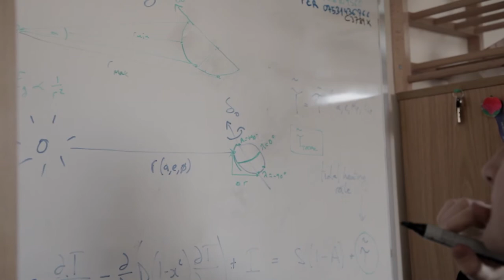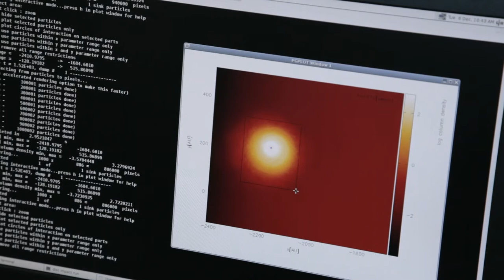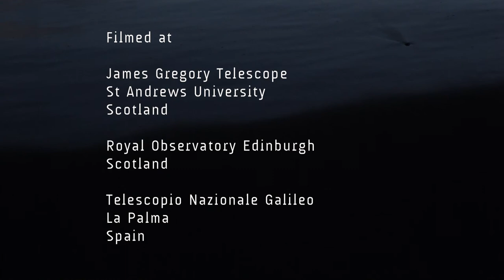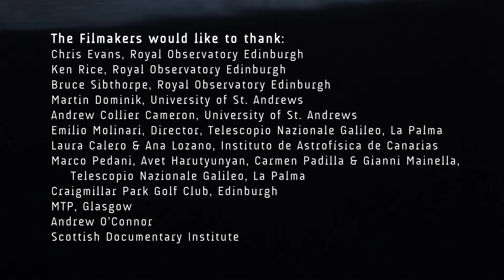Into Deep Space - Anne Milne & Alberto Iordanov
This film looks at the question of life outside of the solar system, focussing on the work of Dr Duncan Forgan -- a theoretical astronomer from the University of Edinburgh -- and Grant Miller, an observational astronomer based at the University of St Andrews. Grant uses the James Gregory Telescope in St Andrews to study exoplanets and part of Duncan's work involves theoretical calculations and computer simulations -- incorporating the latest exoplanet data -- to improve our understanding of how and where we might expect to see life appearing in the Galaxy.

This film was produced with funding from a Scottish Government Science Engagement Grant, and additional support from the Science and Technology Facilities Council and the Scottish Universities Physics Alliance